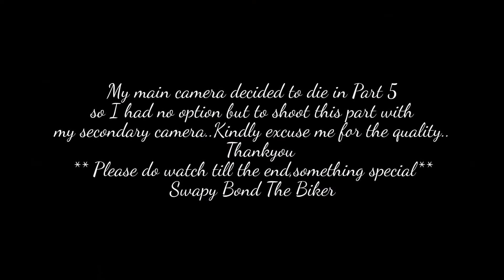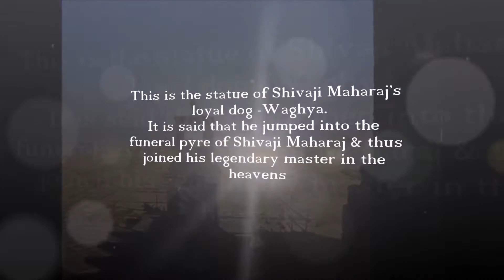Raigad Fort Full Tour Part 6 | रायगड किल्ल्याचा इतिहास | Chhatrapati Shivaji Maharaj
Shivaji Maharaj, Sambhaji and Tanhaji are the true warriors of India. The unsung warriors.
This is the final part of my Mumbai-Mahad-Raigad video series.In this part you will get to see Shivaji Maharaj's  samadhi  & the Jagdishwar temple. You can watch the previous parts by clicking on the following links: